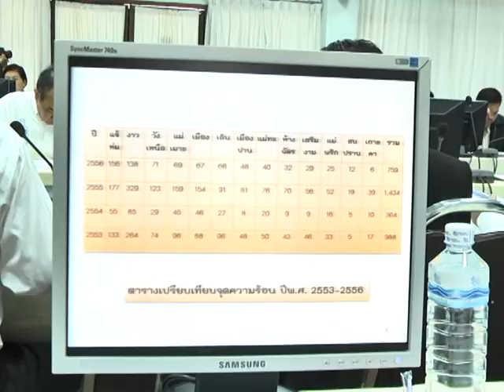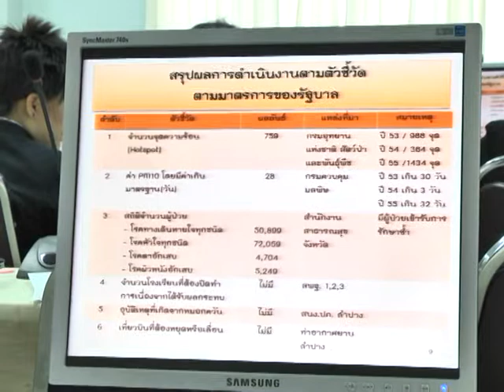09 ธันวาคม 56 จ ลำปางประชุมเตรียมมาตรการป้องกันไฟป่า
นายธานินทร์  สุภาแสน ผู้ว่าราชการจังหวัดลำปาง พร้อมด้วย นายศุภชัย  เอี่ยมสุวรรณ รองผู้ว่าราชการจังหวัดลำปาง ร่วมประชุมกับ คณะกรรมการศูนย์อำนวยการเฉพาะกิจป้องกันปัญหาจัดการไฟป่าและหมอกควันจังหวัดลำปาง เพื่อชี้แจงแผนการดำเนินงานและมาตรการความพร้อม เตรียมรับสถานการณ์ปัญหาหมอกควันไฟป่าในช่วงฤดูแล้ง ที่ ห้องประชุมอาลัมภางค์ ชั้น 4 ศาลากลางจังหวัดลำปาง ตำบลพระบาท อำเภอเมือง จังหวัดลำปาง โดยมีคณะกรรมการฯ รวมกว่า 100 คน เข้าร่วมประชุม ประกอบด้วย ผู้บริหารหน่วยงานภาครัฐ รัฐวิสาหกิจ องค์กรปกครองส่วนท้องถิ่น ผู้บัญชาการหน่วยงานทหาร ตำรวจ นายอำเภอท้องที่ทุกอำเภอ หัวหน้าส่วนราชการระดับจังหวัด และข้าราชการ เจ้าหน้าที่จากหน่วยงานต่างๆ ที่เกี่ยวข้อง
ในการประชุม นายธานินทร์ สุภาแสน ผู้ว่าราชการจังหวัดลำปาง ได้กล่าวขอให้ทุกหน่วยงานได้บูรณาการ การทำงานร่วมกัน โดยใช้หลักการทำงานตามหลัก 2P 2R มุ่งเน้นในเรื่องการป้องกัน การเตรียมพร้อม การรับมือ และการฟื้นฟู พร้อมกำหนดให้มีการจัดตั้งชุดปฏิบัติการควบคุมดูแลการเผา ในช่วงตั้งแต่วันที่ 1 มกราคม ไปจนถึงวันที่ 30 เมษายน 2557 ซึ่งในเบื้องต้นได้มอบหมายให้แต่ละท้องที่ แต่ละอำเภอได้จัดตั้งหน่วยปฏิบัติการในระดับหมู่บ้านให้ครอบคลุม 929 หมู่บ้าน ในระดับตำบล ให้ครอบคลุมทั้ง 104 ตำบล และในระดับอำเภอให้ครอบคลุมทั้ง 13 อำเภอ โดยจะมีศูนย์จังหวัด เป็นศูนย์ปฏิบัติการอำนวยการกลาง ติดตามตรวจสอบพื้นที่ที่เกิด Hotspots ผ่านทางระบบเทคโนโลยีสารสนเทศ อินเตอร์เน็ตและคอมพิวเตอร์ และเป็นศูนย์แจ้งเหตุให้หน่วยปฏิบัติการระดับอำเภอ ในพื้นที่ที่เกิด Hotspots ได้รับทราบ เพื่อให้ศูนย์ในระดับอำเภอสั่งการให้เจ้าหน้าที่ในระดับตำบล และหมู่บ้าน เข้าถึงพื้นที่เกิดเหตุได้อย่างรวดเร็ว และแก้ไขปัญหาควบคุมไฟป่าได้ทันท่วงที โดยนายอำเภอทุกอำเภอ จะต้องเกาะติดสถานการณ์อย่างใกล้ชิด พร้อมให้มีการรายงานผลประจำวันผ่านระบบไลน์บนโทรศัพท์มือถือ ให้ผู้ว่าราชการจังหวัดลำปาง ได้รับทราบทุกวันตลอดช่วงระยะเวลา .